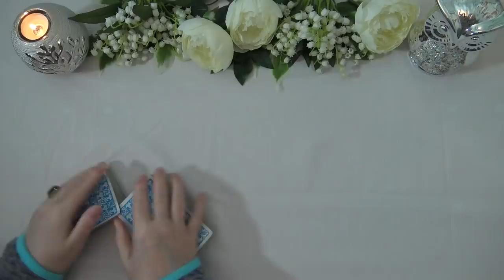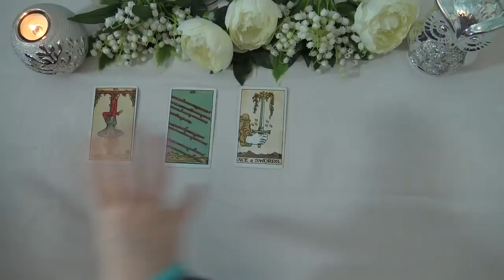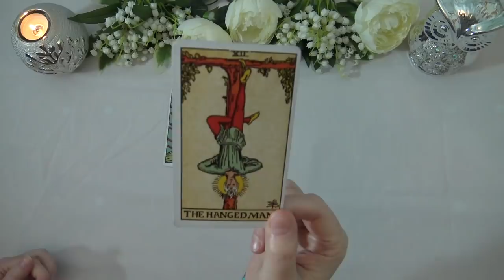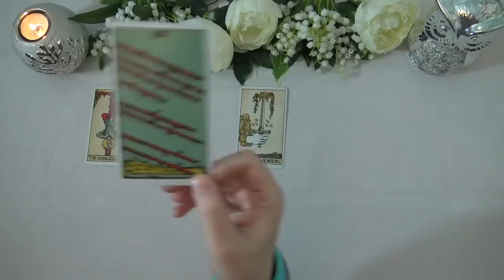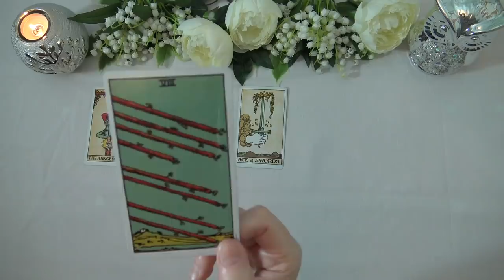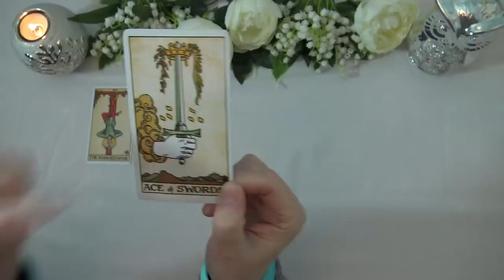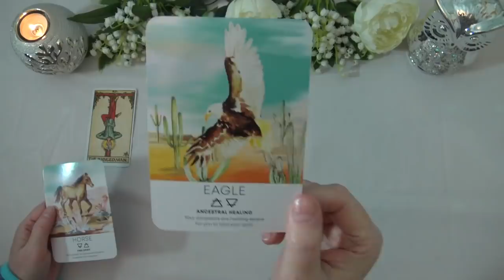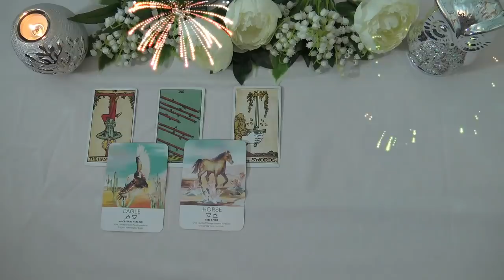ARIES WEEKLY TAROT READING "BREAKTHROUGHS ARIES!" December 28th 2020-January 3rd 2021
Andrea xx